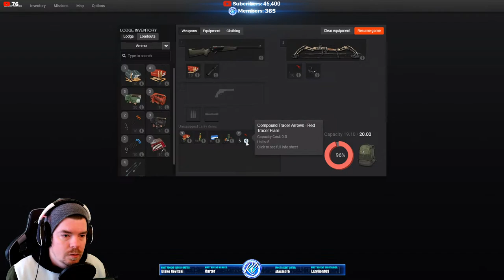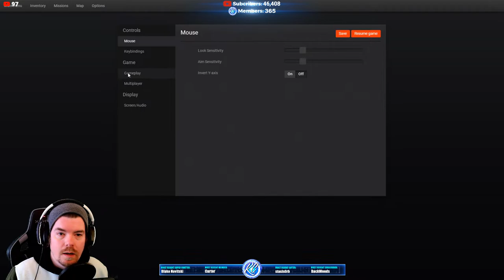🔴LIVE - Hunting Dall Sheep, Polar Bears, Sitka Blacktail & More! | theHunter Classic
📅New Stream Schedule! Streams start in the afternoon (PST).

Variety Gaming Streams will currently consist of the following games: Way of the Hunter, Sons of the Forest, Escape From Tarkov, Warzone 2.0, GTA 5 RP, Diablo 2 Resurrection, Diablo 3, Rust, DayZ, Fall Guys & various other games!

There will still be evening streams as well!

🎥Monday - Variety Gaming Stream
🎥Tuesday - CotW Trophy Lodge Tours
🎥Wednesday - Variety Gaming Stream
🎥Thursday - No Stream (Recording Videos!)
🎥Friday - Variety Gaming Stream
🎥Saturday - CotW Stream
🎥Sunday - Variety Gaming Stream